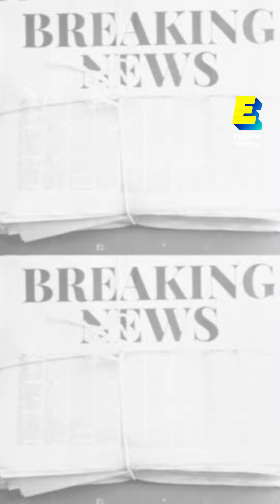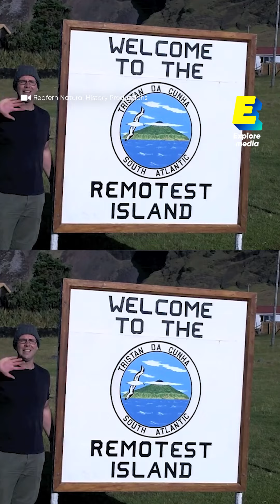L'endroit le plus ISOLÉ au monde ! 📍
Le point Nemo, ou le pôle maritime d’inaccessibilité, est l’endroit le plus éloigné de toutes les terres émergées !

Bien qu’ayant toujours existé, il n’a été officiellement « découvert » et calculé qu’en 1992 par l’ingénieur croato-canadien Hrvoje Lukatela. Il a été baptisé « Nemo » en hommage au capitaine Nemo, héros de Vingt Mille Lieues sous les mers dont le nom signifie « personne » en latin.

Le point Nemo se situe dans l’océan Pacifique Sud, à 48°52’32’’S et 123°23’33’’O. Les terres les plus proches sont les îles Ducie (au nord) et Maher (au sud). Aujourd’hui, l’endroit est utilisé comme décharge maritime : entre 1971 et 2016, 263 engins spatiaux ont fini leur course autour du point Nemo. Depuis 2011, le fond marin accueille même les restes de la station spatiale Mir, qui pèsent près de 25 tonnes !

Malgré sa localisation, le point Nemo est souvent visité par… les concurrents du Vendée Globe ! Cette zone est un passage symbolique pour la célèbre compétition de voile.

Retrouvez chaque semaine une nouvelle vidéo et deux nouveaux shorts sur notre chaine.